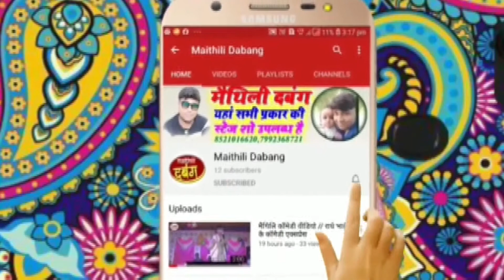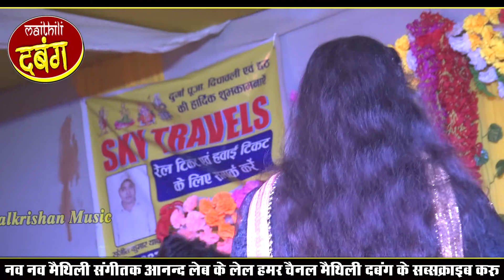मईया के दर्द भरल समदाउन विदाई गीत वीडियो // नयन सs झहरै ये नोर Mausham Chaudhary Maithili Songs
सांग - नयन सs झहरै ये नोर
स्वर - मौसम चौधरी
रचना - अखिलेश झा

 👏👏👏👏👏👏धन्यवाद👏👏👏👏👏👏